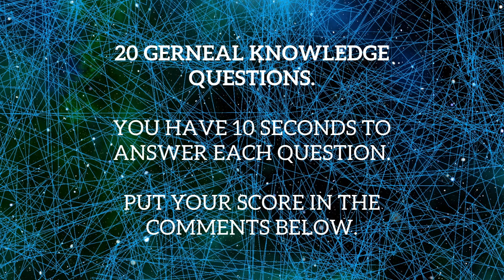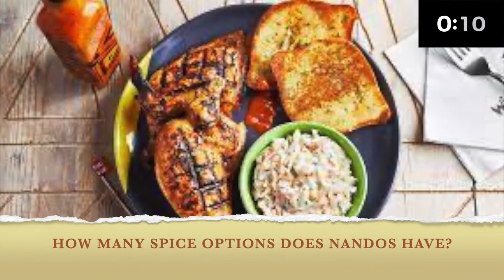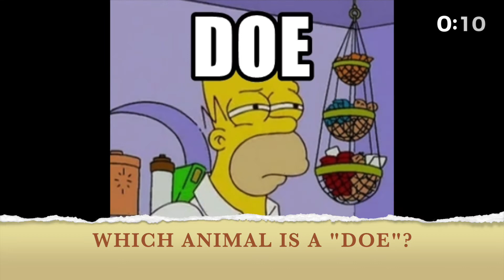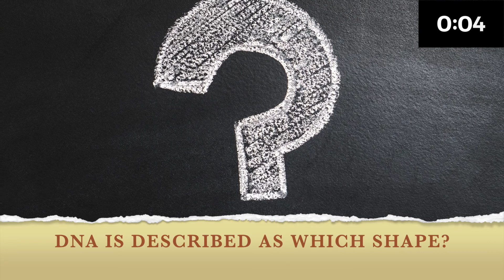Quick General Knowledge Quiz Questions and Answers | #6 | Pub Quiz | Trivia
This quick general knowledge quiz is great to keep your brain active and challenge yourself. Put your scores in the comments and see how you did against everyone else.

You have 20 questions and only 10 seconds to answer. Good luck!

Was it too easy? Too hard? Leave me some feedback below.